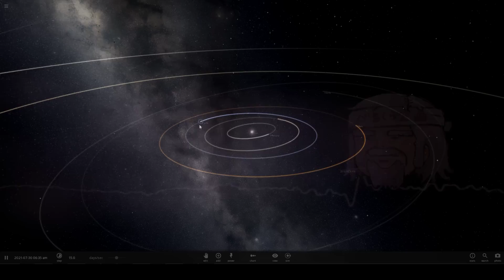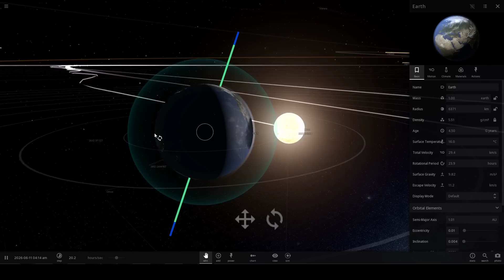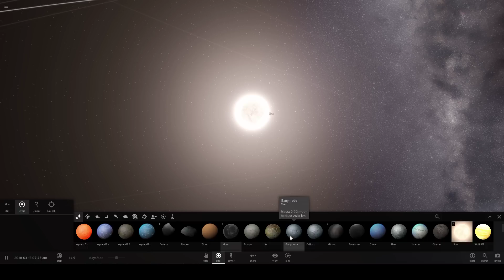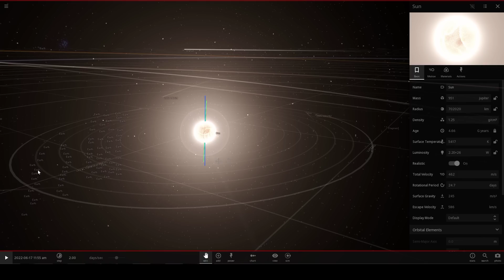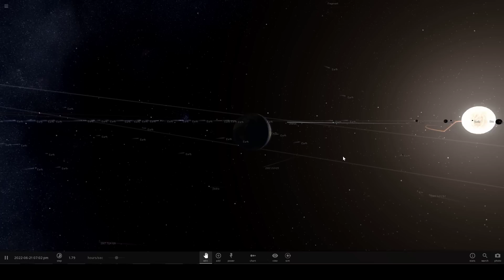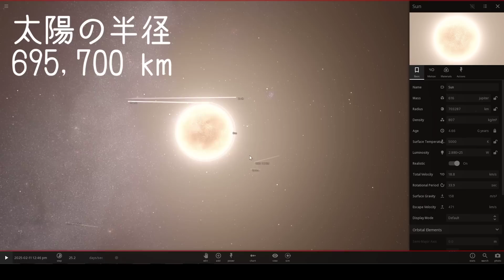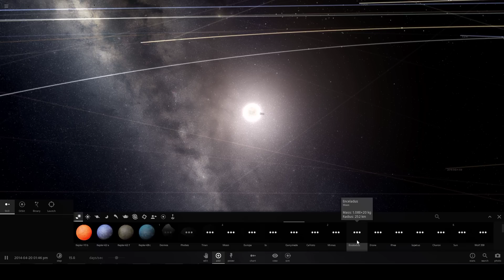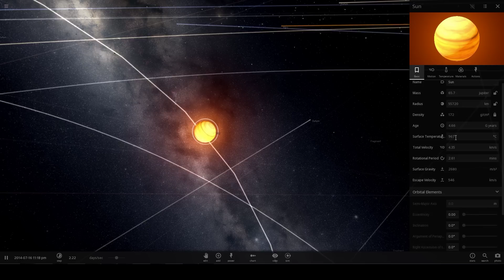地球３００個を太陽にぶつけた結果・・・【universe sandbox 2：宇宙物理シミュ】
宇宙物理シミュレーター：ユニバースサンドボックスの方を実況していきます
神視点から太陽系を自由にいじってその動向を観察します